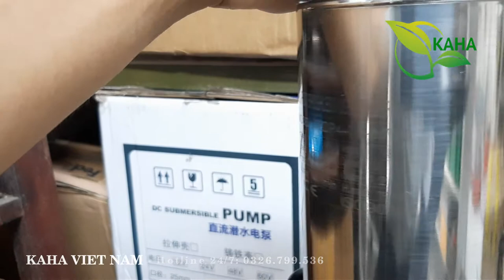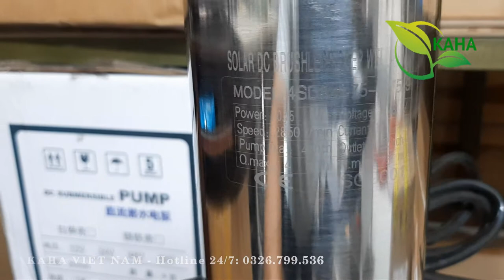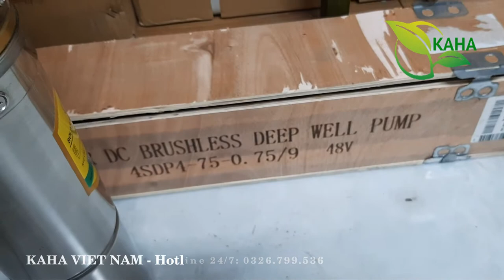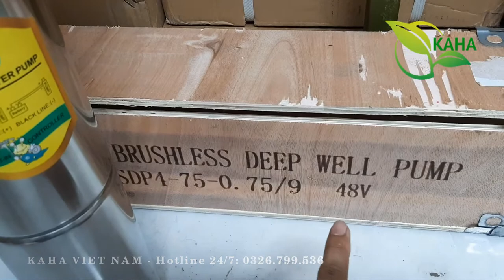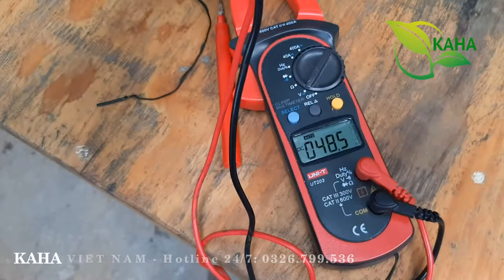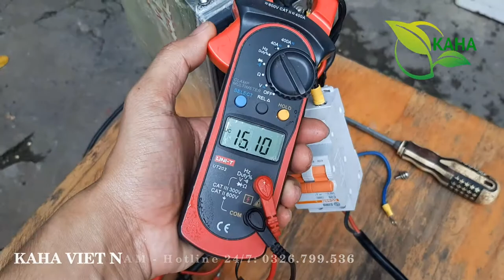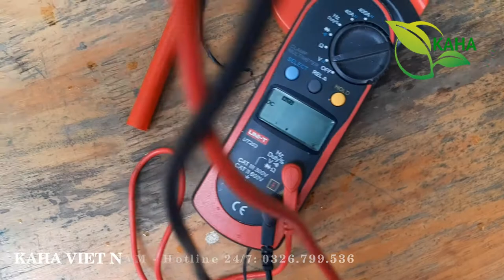Bơm solar 48/60v - 750w kiểm tra trước khi giử bác khách Tp. Bảo Lập - Lâm Đồng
🔊 🔊 🔊 HỖ TRỢ, KHẢO SÁT, LẮP ĐẶT CÁC TỈNH MIỀN BẮC. TƯ VẤN , HỖ TRỢ KĨ THUẬT TOÀN QUỐC !

🔊 🔊 🔊 KAHA Máy bơm Bơm nước năng lượng mặt trời không chổi than trục xoắn chuyên dụng 48/60v - 750w .
Máy bơm Bơm nước năng lượng mặt trời không chổi than đa tầng chuyên dụng 48/60v - 750w  . nên rất an toàn. Phù hợp tưới tiêu nông nghiệp, sinh hoạt những vùng không có điện lưới, áp dụng điện mặt trời, tích kiện điện, rất tiện dụng.

❤️Chất lượng tạo uy tín.
✴️Thông tin sản phẩm :
- Điện áp: 48/60v
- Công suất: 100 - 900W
- Lưu lượng: 4 m^3 /h
- Độ cao bơm max: 75m
- Vòng quay động cơ: 2850 vòng/phút
- Đường kính bơm: 98 cm
- Ống ra: 27 - 42mm
- Lọc bẩn: Có
- Chất liệu: Kim loại – inox

Ứng dụng:

✅Máy bơm Bơm nước năng lượng mặt trời không chổi than đa tầng chuyên dụng 48/60v - 750w . có thả năng đẩy cao 75 m cực khỏe, tiện tợi phục vụ có nhu cầu tưới tiêu nông nghiệp, sinh hoạt.

✅ Bơm nước năng lượng mặt trời đa tầng chuyên dụng 48/60v - 750w . Cho công suất lớn, lưu lượng nước cao đến 4m^3/h.

✅Máy bơm Bơm nước năng lượng mặt trời không chổi than đa tầng chuyên dụng 48/60v - 750w . Hoạt động trong dải điện áp rộng từ 40v - 100v. Có thể dùng nguồn acquy và trực tiếp nguồn điện từ pin mặt trời cho máy.

✅ Cực cơ động bền bỉ, khi máy được tích hợp bộ điều khiển chống quá áp quá dòng, hay điện yếu. Chạy bằng động cơ không chổi than tối ưu về công suất. hiệu năng chuyển đổi hiệu quả tối ưu nhất.

Chú ý:
+ Tuyệt đối không được chạy bơm khô.
+ Đấu sai nguồn điện cho máy.
+ Các điểm nối tiếp xúc phải đấu chắc chắn.
+ Điện áp sử dụng tối ưu từ 48 - 70v .

✴️ Chế độ bảo hành:
✅ Bao dùng thử 7 ngày, không ưng đổi cái khác.
✅ Bao bảo hành 1 đổi 1.
✴️ Cách thức đặt hàng:
📔 1. Cmt số điện thoại + Địa chỉ +  Số lượng .
( Các đợt hàng về có thể khác nhau về màu sắc, vỏ bao bì )